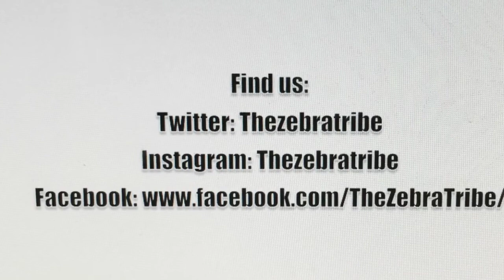OUR DOGS GOT SKUNKED | BABY Registry Dilemma | The Zebra Tribe